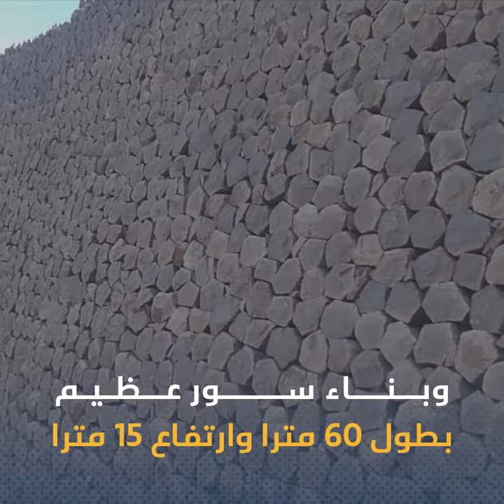عزيمة أبناء ريمة استطاعت شق الجبل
لا شيء يقف أمام عزيمة أبناء ريمة الذين استطاعوا شق طريق الموت والمعاناة بسواعدهم